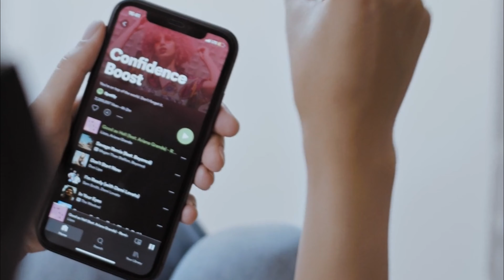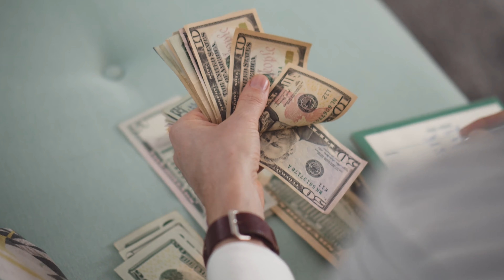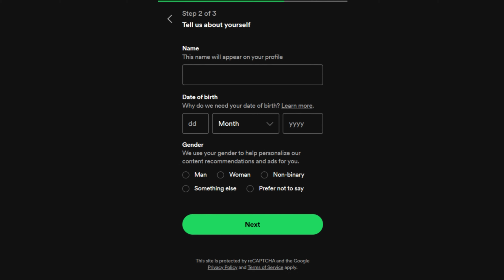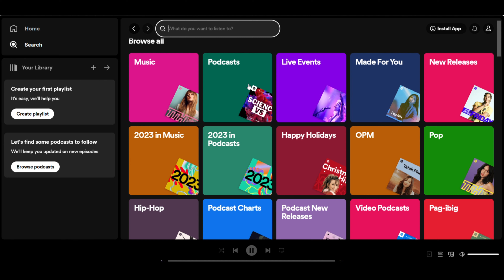Make Over $1k By Simply Listening To Spotify